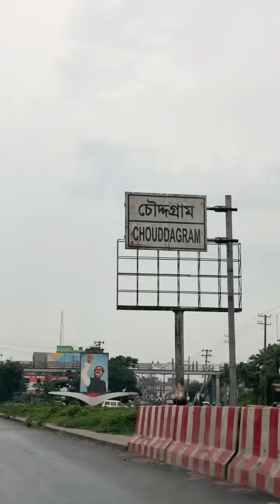গ্রামের বাড়িতে আসলে আলাদা একটা শান্তি লাগে❤️| Rs Fahim Chowdhury & Manzia Fimu Romantic Video |Swag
গ্রামের বাড়িতে আসলে আলাদা একটা শান্তি লাগে❤️| Rs Fahim Chowdhury & Manzia Fimu Romantic Video | Swag family